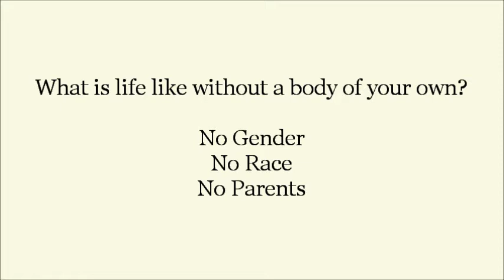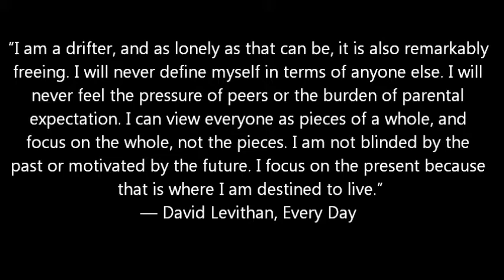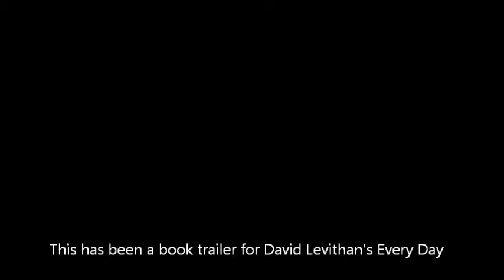Every Day Book Trailer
YA Book Trailer for David Levithan's Every Day